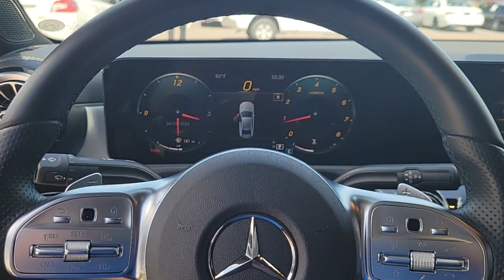2022 Mercedes-Benz A-Class Tampa, Clearwater, St. Petersburg, Pinellas Park, Largo, FL 611330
Denim Blue Metallic New 2022 Mercedes-Benz A-Class A 220 available in Tampa, Florida at Crown Mercedes of St. Petersburg. Servicing the Clearwater, St. Petersburg, Pinellas Park, Largo, FL area.
2022 Mercedes-Benz A-Class A 220 - Stock#: 611330 - VIN#: W1K3G4EB1NJ367460

8302 US Hwy 19 N

Clean CARFAX. Certified.brbrbrMercedes-Benz Details:brbr  * Roadside Assistancebr  * Vehicle Historybr  * Warranty Deductible: $0br  * Transferable Warrantybr  * 165+ Point Inspection (for Mercedes-Benz Certified Pre-Owned program) 126 Point Inspection (for Mercedes-Benz Vans Certified Pre-Owned program)br  * Includes Trip Interruption Reimbursement and 7 days/500 miles Exchange Privilege (for Mercedes-Benz Certified Pre-Owned program) Within OEM Warranty less than 3 years old or 36000 miles CPO Extended Limited Warranty includes 2 years & up to 100000 miles. Out of OEM Warranty less than 5 years old or 75000 miles CPO Extended Limited Warranty includes 1 year & up to 100000 miles (for Mercedes-Benz Vans Certified Pre-Owned program)br  * Limited Warranty: 12 Month/Unlimited Mile beginning after new car warranty expires or from certified purchase date (for Mercedes-Benz Certified Pre-Owned program)brbrbrDenim Blue Metallic 2022 Mercedes-Benz A-Class A 220brbrbrCrown Eurocars has been awarded the Dealer of the Year for 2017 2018 and 2019 from Dealer Rater for our high standards of Customer Service. We achieved a 4.9 rating with over 1800 consumer reviews. Crown Eurocars researches the market on a daily basis to provide the best price upfront. All prices plus sales tax tag and titling and dealer service fee of $999.00 which represents cost and profits to the selling dealer for items such as cleaning inspecting adjusting new vehicles and preparing documents related to the sale.
Wheels: 17 10-Spoke|Wheels: 18 AMG Twin 5-Spoke w/Black Accents|Wheels: 19 AMG Multi-Spoke Black|19 AMG Twin 5-Spoke Wheels|Power Front Bucket Seats w/Memory|MB-Tex Upholstery|Heated & Ventilated Front Seats|Radio: MBUX Multimedia System|Aluminum w/Longitudinal Grain Trim|Multifunction Sport Steering Wheel w/Nappa Leather|AMG Line|Night Package|Premium Package Lite|Garage Door Opener|Lower Comfort Suspension|SiriusXM Radio|First Aid Kit|Smartphone Integration|Apple CarPlay|Android Auto|Power Passenger Seat w/Memory|Auto-Dimming Rearview & Driver-Side Mirrors|Power Driver Seat & Steering Column w/Memory|HERMES Communications Module LTE|10.25 Digital Instrument Cluster|Power Folding Side Mirrors|HD Radio|AMG Body Styling|10.25 Media Display w/Touchscreen|KEYLESS GO|High-Gloss Black Beltline Trim Strip|Diamond-Block Grille|Mirror Package|Brushed Stainless Steel AMG Sport Pedals|Extended Mobility Tires|Matte Black Roof Rails|4-Way Lumbar Support|Floor Mats in Black w/AMG Inscription|Wireless phone connectivity: Bluetooth|Exterior Parking Camera Rear|Power moonroof: Panorama|Premium audio system: MBUX|Emergency communication system: Mercedes-Benz Emergency Call Service|Apple CarPlay/Android Auto|4-Wheel Disc Brakes|Air Conditioning|Electronic Stability Control|Front Bucket Seats|Front Center Armrest|ABS brakes|AM/FM radio|Alloy wheels|Automatic temperature control|Brake assist|Bumpers: body-color|Delay-off headlights|Driver door bin|Driver vanity mirror|Dual front impact airbags|Dual front side impact airbags|Four wheel independent suspension|Front anti-roll bar|Front dual zone A/C|Front reading lights|Fully automatic headlights|Heated door mirrors|Illuminated entry|Knee airbag|Low tire pressure warning|Memory seat|Occupant sensing airbag|Outside temperature display|Overhead airbag|Overhead console|Panic alarm|Passenger door bin|Passenger vanity mirror|Power door mirrors|Power driver seat|Power passenger seat|Power steering|Power windows|Radio data system|Rain sensing wipers|Rear anti-roll bar|Rear reading lights|Rear seat center armrest|Rear window defroster|Remote keyless entry|Security system|Speed control|Speed-sensing steering|Split folding rear seat|Steering wheel mounted audio controls|Telescoping steering wheel|Tilt steering wheel|Traction control|Trip computer|Turn signal indicator mirrors|Variably intermittent wipers|Child-Seat-Sensing Airbag|8 Speakers